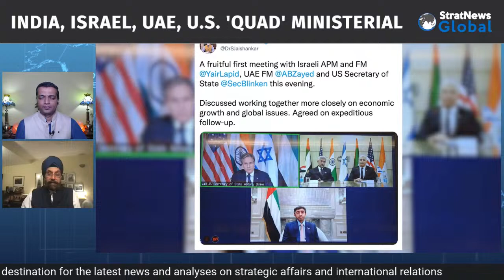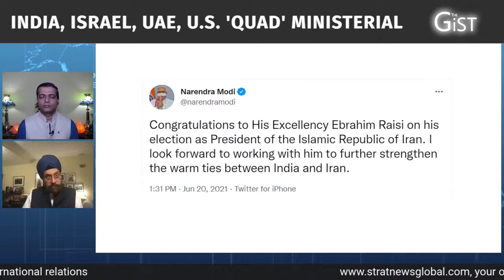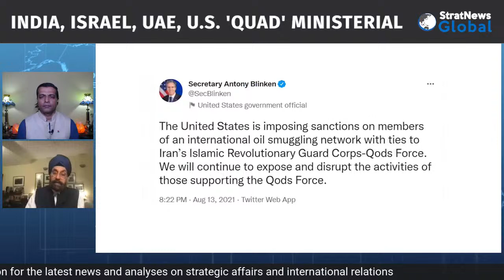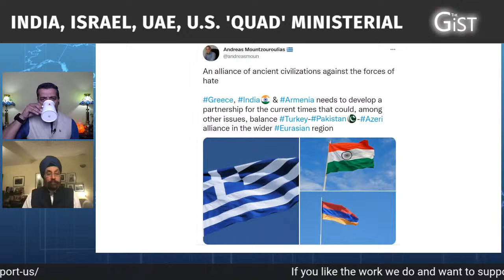What The New Alignment Means For West Asia And The World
New Delhi: On 'The Gist', Ambassador Navtej Sarna, India's Former Envoy to U.S., Israel and UK and Author, 'Indians at Herod’s Gate: A Jerusalem Tale' in discussion with StratNews Global Associate Editor Amitabh P. Revi.

Ambassador Sarna gives perspective to the part in-person and part virtual meeting between India's Foreign Minister Dr. S. Jaishankar, Israeli Foreign Minister and Alternate Prime Minister Yair Lapid, U.S. Secretary of State Antony Blinken and Emirati Foreign Minister Sheikh Abdullah bin Zayed.

StratNewsGlobal is your one-stop destination for strategic analysis from an Indian perspective.

Since many of our well-wishers requested a UPI payment id to contribute and support us, here’s the